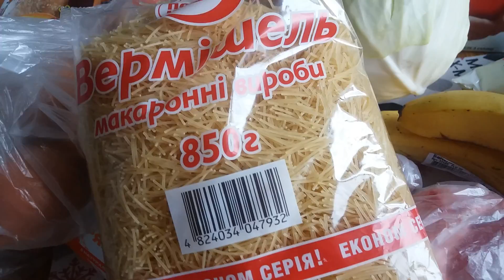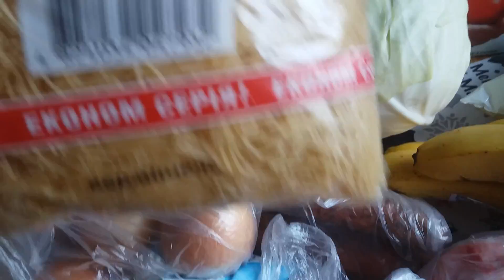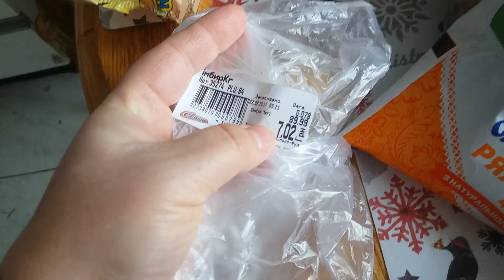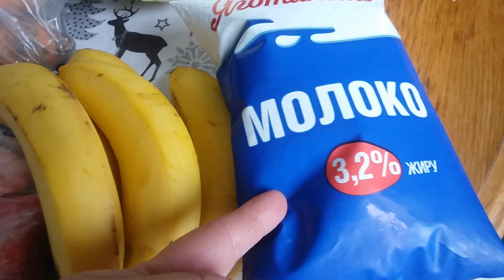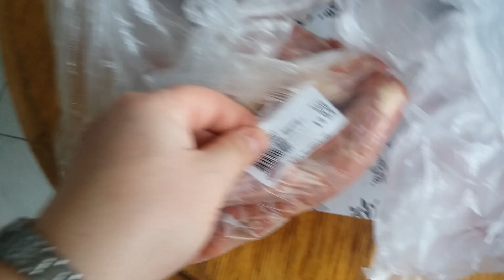Покупки💳Погода в Киеве🌬❄🌧🌨☔Проблемная собака🐕